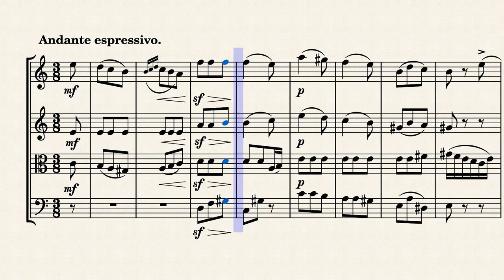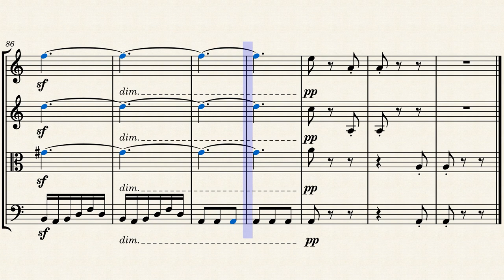Songs without words (op. 19 No. 2) by Felix Mendelssohn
One of my favourite 'Song without words' from Felix Mendelssohn in my arrangement for String Quartet.
You might notice that I changed quite a lot of the accompaniment to make the piece more suitable for a String Quartet.

Having said that, of course, this is no literal transcription but my humble attempt to adapt Mendelssohn's beautiful piano music for strings.